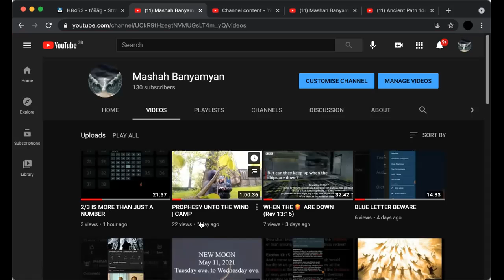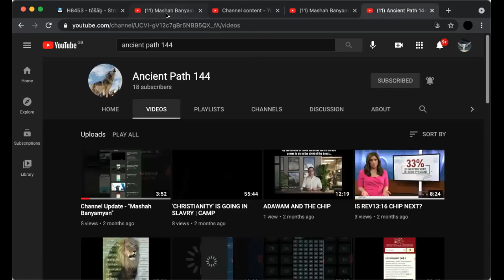SERPENT WAS MORE SUBTIL THAN ANY BEAST OF THE FIELD